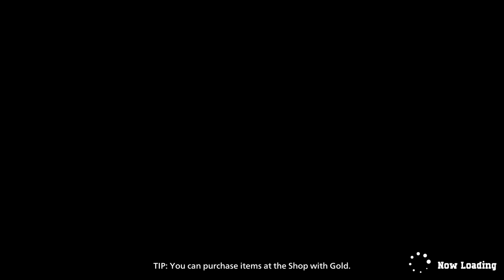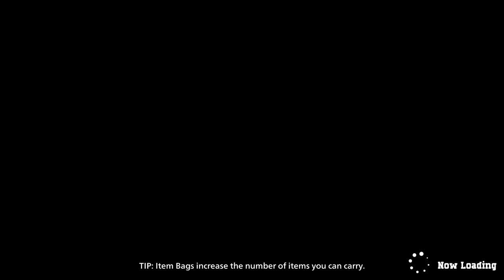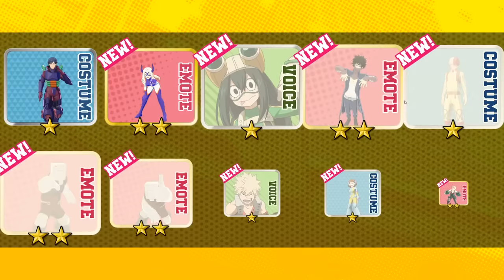DotoDoya Stream 10-04-2023 | THE GREATEST MHA PLAYER TO EVER LIVE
0:00 - My Hero Ultra Rumble